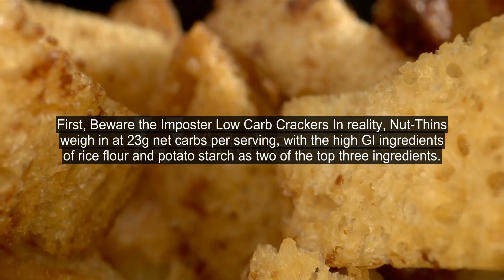Are Nut Thins low carb?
First, Beware the Imposter Low Carb Crackers In reality, Nut-Thins weigh in at 23g net carbs per serving, with the high GI ingredients of rice flour and potato starch as two of the top three ingredients.